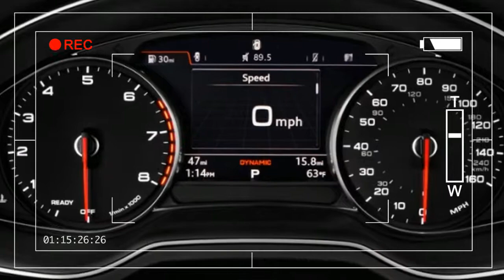NEW Audi Q7 SUV 2018 review cars zone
Source : The 2018 Audi Q7 delivers exactly what luxury buyers want: room for the whole family and some of the most advanced technology ever fitted to a new car.